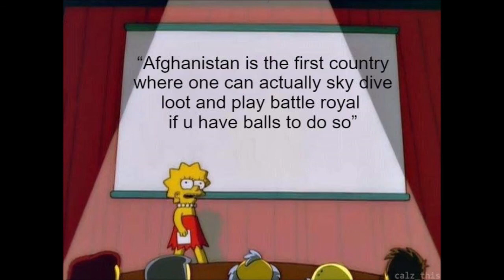Meme Mondays 254